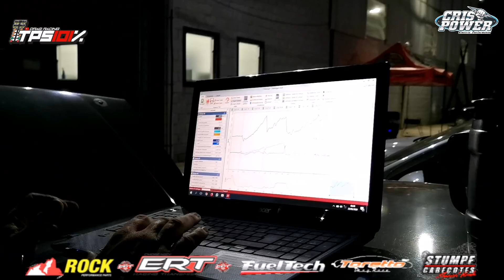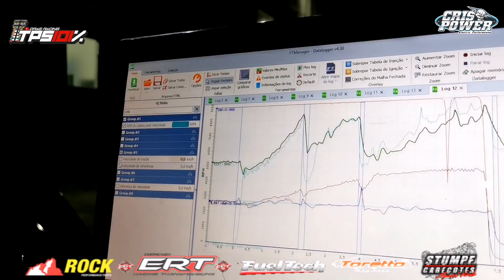GOL GL 1.8 TURBO + ACELERO = DIVERSÃO COM OS AMIGOS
Gol GL 1.8 Turbo
Injeção FuelTech FT500
Embreagem ERT Embreagex
Turbina Master Power 65/64
Câmbio BF
Alavanca FuelTech
8 bico 120lbs trickflow
No álcool